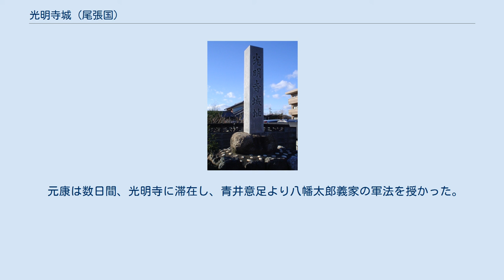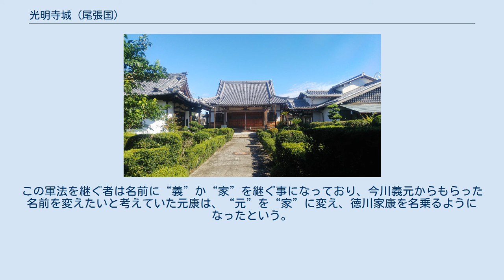光明寺城 (尾張国)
光明寺城跡の石碑 光明寺城（こうみょうじじょう）は、現在の愛知県一宮市光明寺字本郷屋敷にあった日本の城である。
 永禄年間（1558年～1569年）の始め（1560年頃か？）に織田信長の家臣、神戸伯耆守により築城。
 1568年山田半兵衛（織田家臣）が入城するが、1569年廃城される。
 光明寺城のすぐそばにある安照院光明寺は白鳳年間に建立された、1300年以上の古刹である。
 一宮市光明寺 この地に伝わる伝説によると、桶狭間の戦いの後の1563年、織田信長と松平元康（徳川家康）は攻守同盟を清洲城で締結、この後酒盛り開かれた。
織田信長は酔い覚ましにと、松平元康とともに馬を走らせ、光明寺城へ向かった。
この城から北にある稲葉山城を見た二人は、「美濃を制する者が天下を制するか」とつぶやいたという。
 織田信長は松平元康に、光明寺城の眼下にある安照院光明寺の僧侶、青井意足を紹介した。
この青井意足は八幡太郎義家の軍法を伝える人物であり、織田信長もこの軍法を手に入れたかったのだが、織田家が平家の出の為、断られていたのであった。
信長は同盟締結の礼として、源氏の出である元康に紹介したのであった。
 元康は数日間、光明寺に滞在し、青井意足より八幡太郎義家の軍法を授かった。
この軍法を継ぐ者は名前に“義”か“家”を継ぐ事になっており、今川義元からもらった名前を変えたいと考えていた元康は、“元”を“家”に変え、徳川家康を名乗るようになったという。
 名鉄バス名鉄一宮駅バスターミナル（名鉄一宮駅）より、「山郷西」「138タワーパーク」行きで光明寺バス停下車。